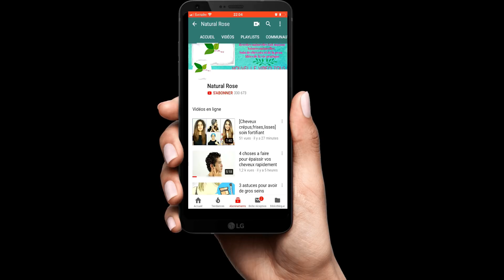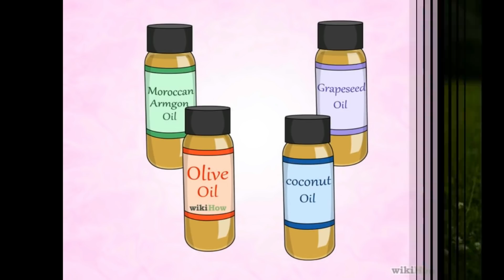Gagnez 4 cm de repousse de cheveux en 7 jours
! AVERTISSEMENT: !
Les informations fournies sur cette chaîne et ses vidéos sont uniquement à des fins générales et ne doivent pas être considérées comme des conseils professionnels.
Nous ne sommes pas des professionnels agréés ou  médecins, alors consultez toujours votre conseiller professionnel ou votre médecin au cas où vous en auriez besoin.

POUDRE DE CROISSANCE DE CHEVEUX AYURVÉDA (mélange de 13 poudres indiennes, huile de ricin, et actifs qui favorisent la pousse de cheveux)… CLIQUEZ ICI POUR PLUS D’INFOS

Brosse electrique pour le massage du cuir chevelu
Huile de ricin
Huile de jojoba
Huile baobab

SAVON NOIR
SAVON NOIR
Huile Essentielle de Menthe Poivrée - 30ml
Vitamine E
Beurre de karité
Gel d’aloe vera
Huile de moutarde
Huile de coco
Huile de ricin
Huile de bardane
Huile de carotte
vitamine E